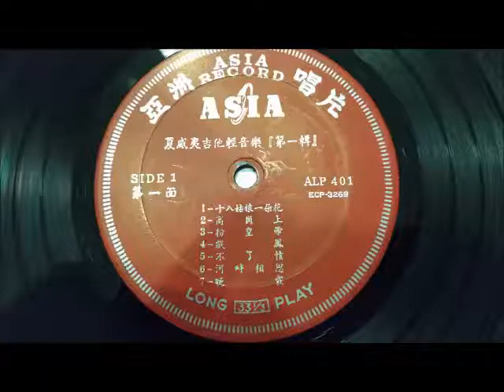夏威夷吉他輕音樂 ALP 401 S-A